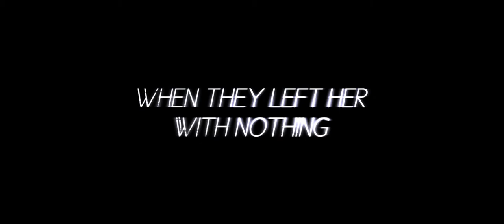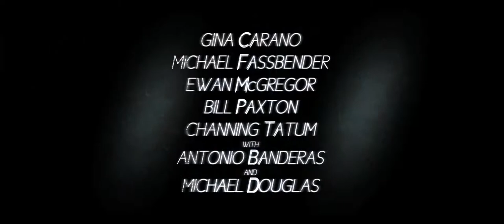Haywire - Official® Trailer 1 [HD]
Mixed martial arts (MMA) superstar Gina Carano ("American Gladiators") makes her feature film debut, starring and performing her own high-adrenaline stunts. The film's talented cast also includes Channing Tatum ("GI Joe: Rise of the Cobr"), Ewan McGregor ("The Ghost Writer"), Michael Fassbender ("X-Men: First Class"), Antonio Banderas ("Desperado"), Bill Paxton ("Titanic"), Michael Douglas ("Wall Street: Money Never Sleeps") and Michael Angarano ("Almost Famous").

In "Haywire," an electrifying tale of espionage and betrayal, a female covert ops specialist (Carano), who works in the deadly world of international operatives, strikes back after discovering she's been double-crossed by someone close to her in the agency. The film is produced by Gregory Jacobs ("Ocean's" Trilogy) and written by Lem Dobbs ("The Limey").

Cast: Gina Carano, Channing Tatum, Ewan McGregor, Michael Fassbender, Antonio Banderas, Bill Paxton, Michael Douglas, Michael Angarano

Studio: Relativity Media
Director: Steven Soderbergh
Screenwriter: Lem Dobbs
Genre: Thriller